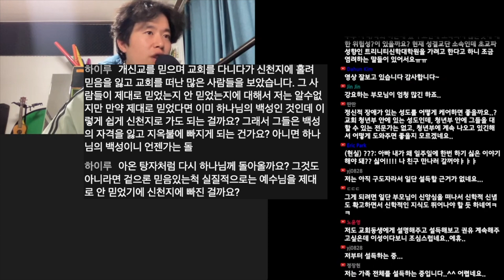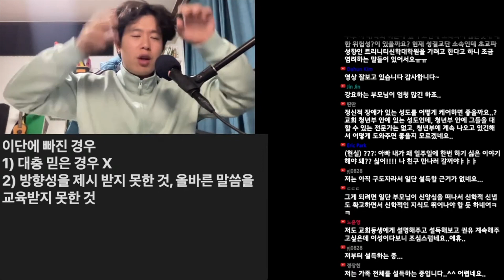"교회 지인이 신천지에 빠졌어요" | 엠마오 QnA